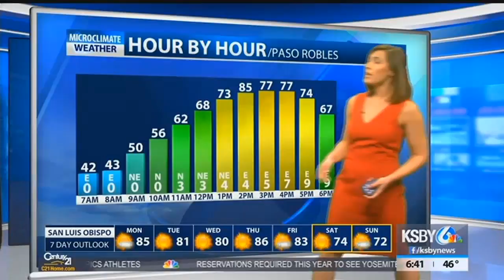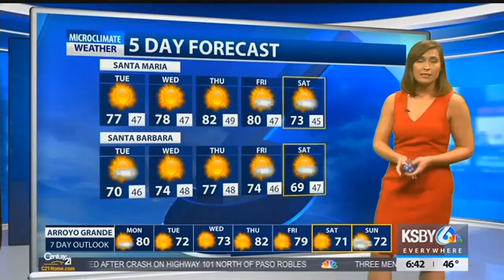Dry conditions continue, temperatures in the 70s and 80s